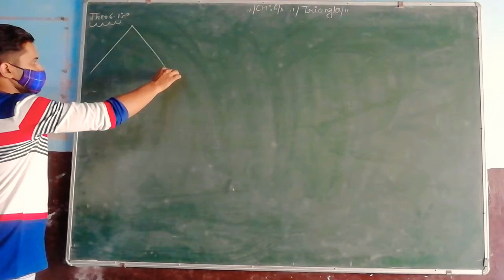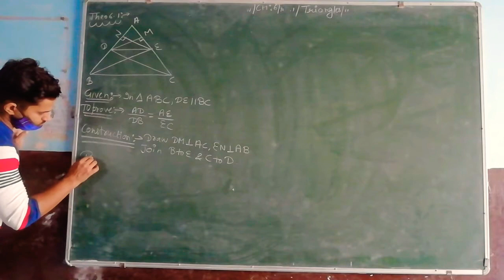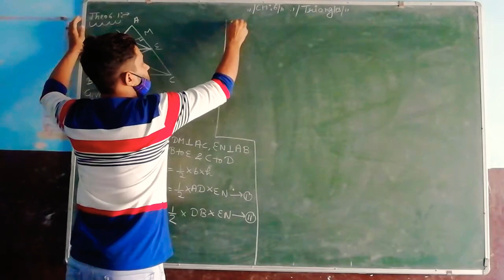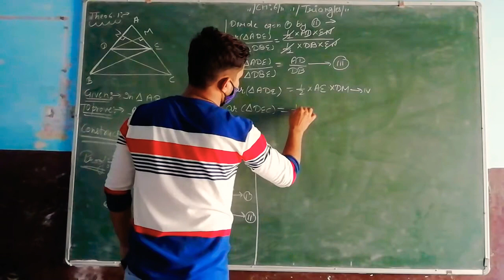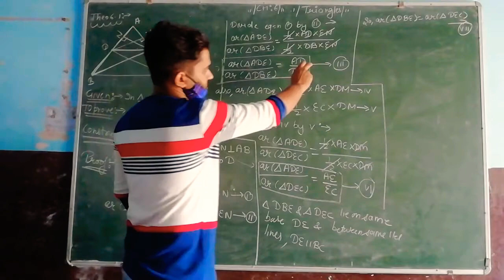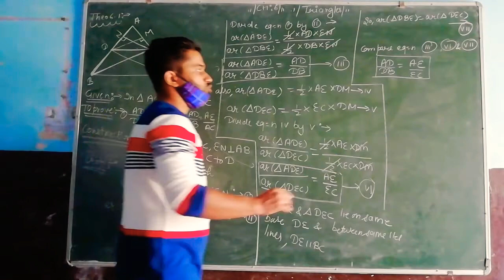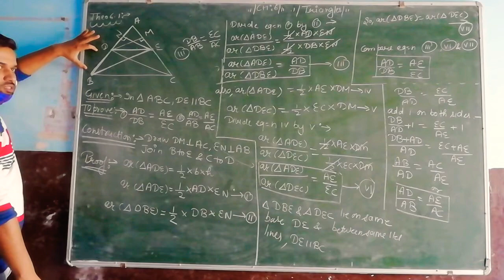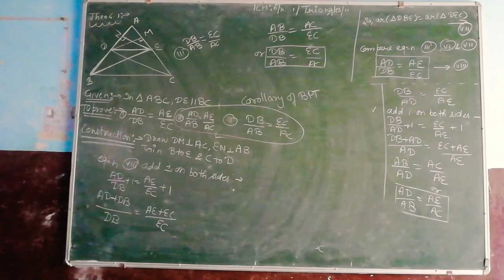Class 10th Ch:6 Triangles Proof of Basic proportionality Theorem(BPT)|Thales Theorem| Theorem 6.1